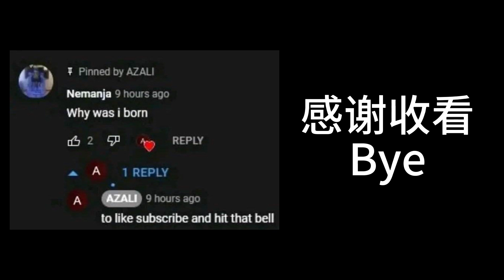《上学月记》2022年2月 考完SEM 1也换班了 William教大家怎样拍片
考完SEM 1大家都很开心 换去lower 6 block也开心（是吧？）

SEM 2开始了 PA KK也开始了 还要学画graph 真开心